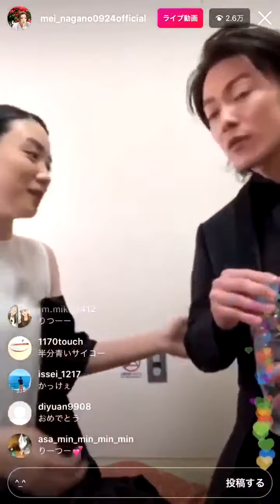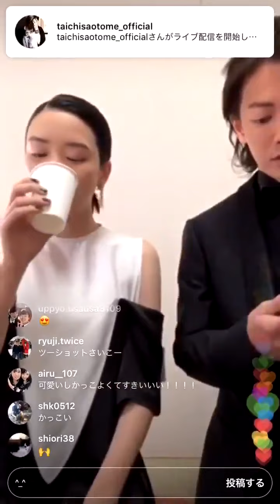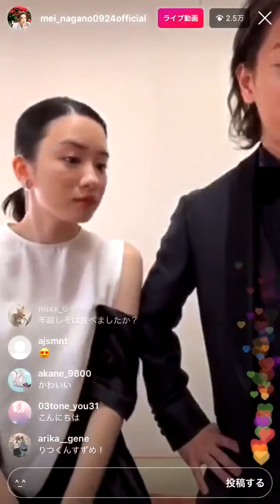インスタライブ 永野芽郁 佐藤健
永野芽郁
佐藤健